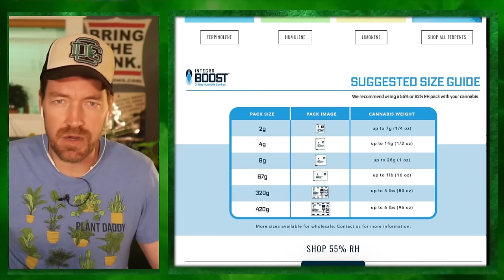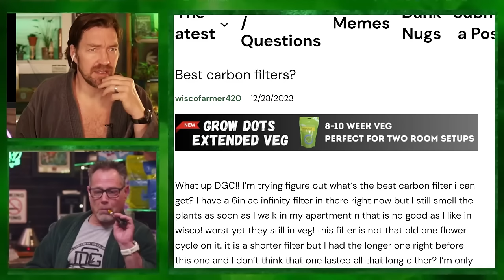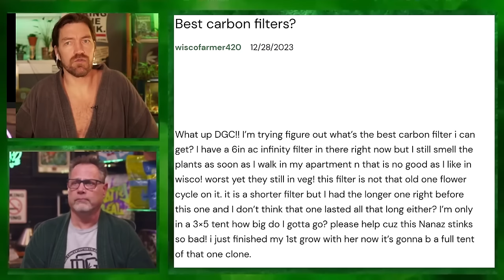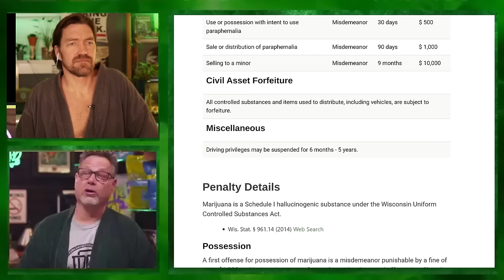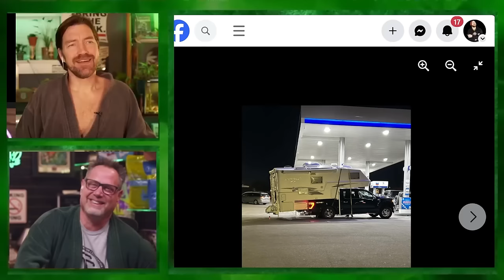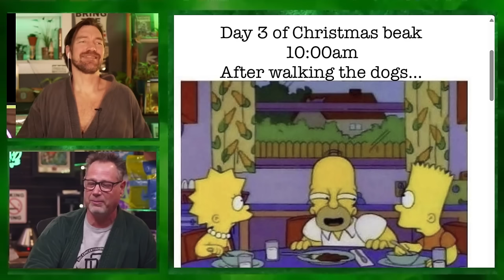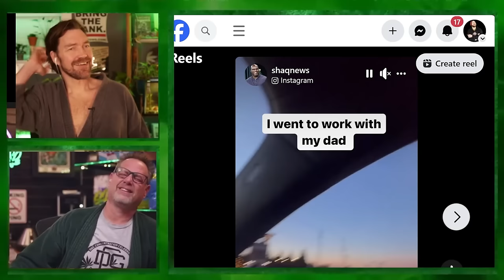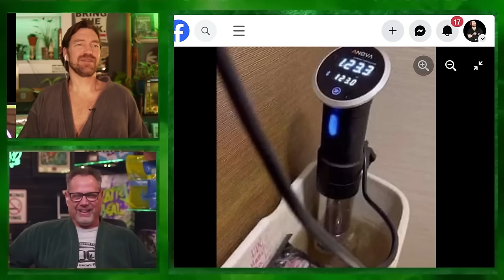Drying & Curing for the Most Potent Cannabis in ANY Humidity Level